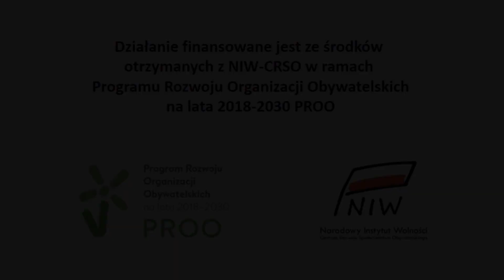Książki nie gryzą #1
Gościem Kamili był debiutujący w roli pisarza Marcin Ruchała, a rozmawialiśmy o kulisach powstania książki "Komisarz Uglēnbërg i przekleństwo yerba mate”
Link do recenzji znajdziecie poniżej, a dla tych, którzy będą słuchać uważnie Marcin przygotował niespodziankę